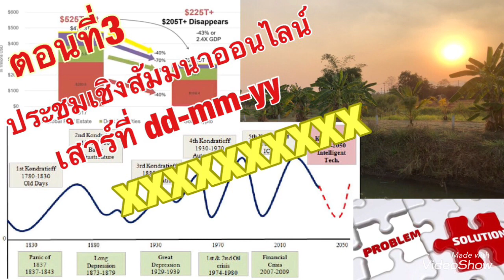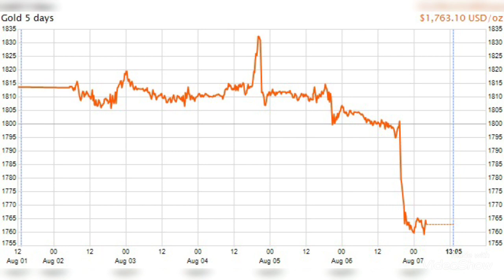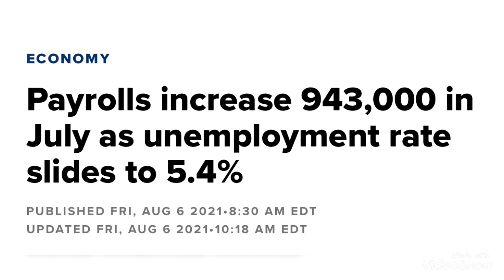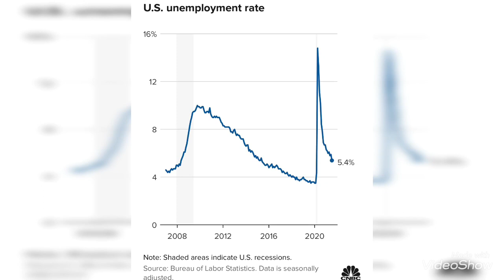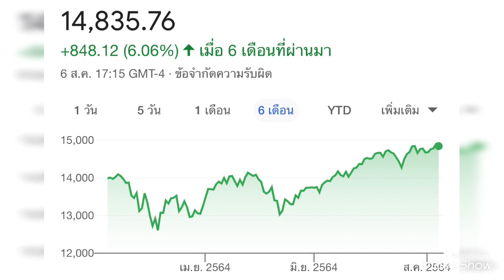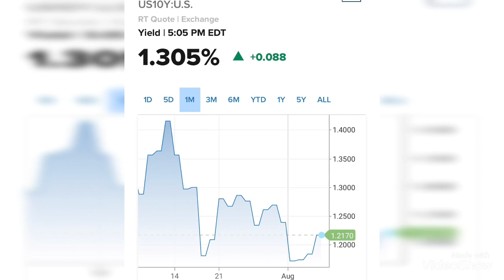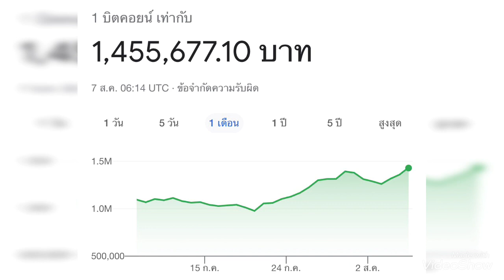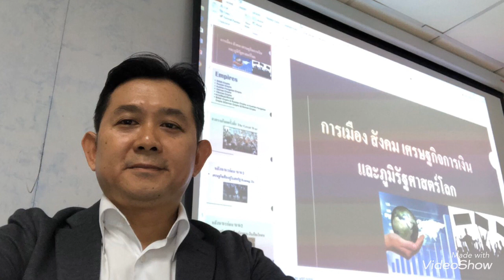ราคาทองคำทรุด!? จะเริ่มกลับมาตั้งสูงใหม่หรือไม่?! มันมีโอกาสไปได้ถึงระดับใดในเดือนส.ค.64นี้??!